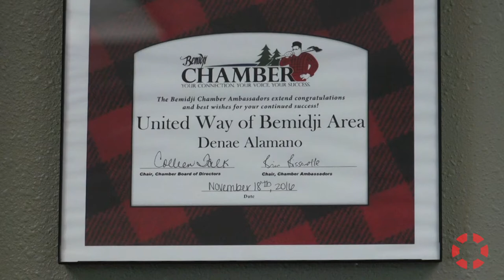Preview: United Way of Bemidji Area - Denae Alamano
Denae Alamano, Executive Director of United Way of Bemidji Area, discusses how the organization mobilizes the power of caring in the community through giving.